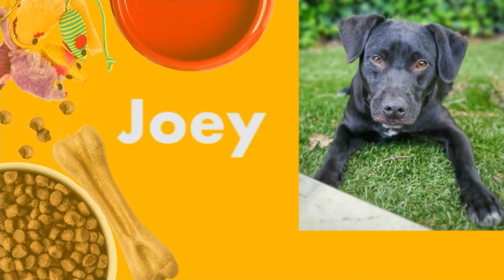Paws & Pals: Dogs up for adoption at the Town of North Hempstead Animal Shelter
In this week's Paws & Pals, Town of North Hempstead Animal Shelter presented three dogs looking for their 'furever' homes.